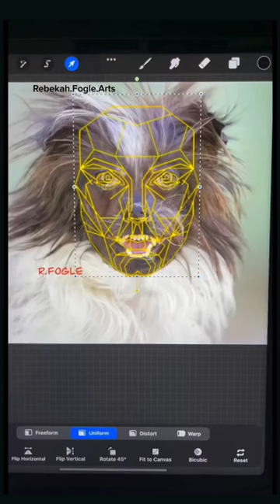Peanut the World’s Ugliest Dog + Golden ratio